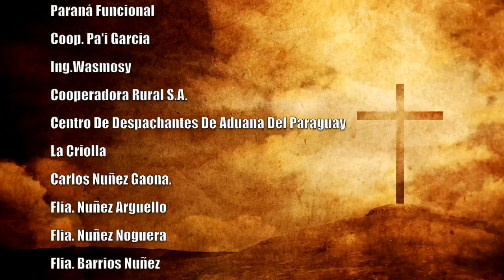Misa 07 de mayo 2023